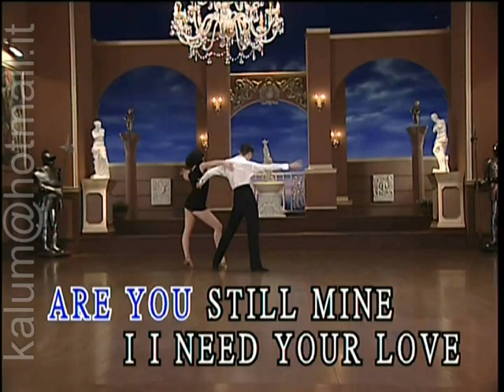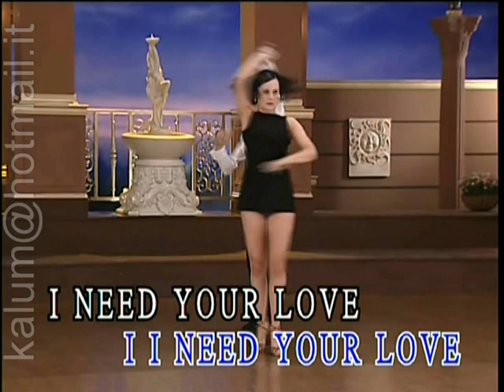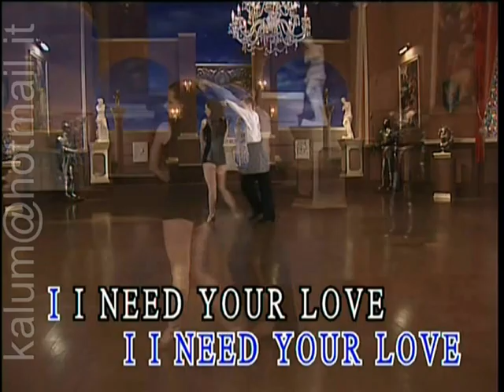UNCHAINED MELODY Blues(Rumba)